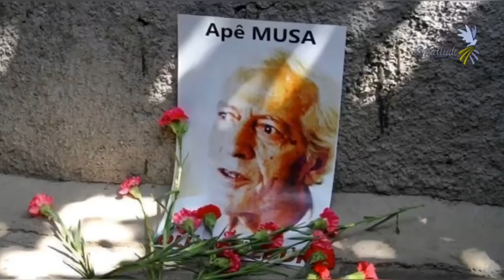Apê Mûsa / Musa Anter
Renowned Kurdish intellectual, writer, journalist & satirist Musa Anter was murderd today on September 20, 1992 in Diyarbakır.

Photo and video: Dicle Anter
Production: Mutlu Civiroglu
September 2020 Washington